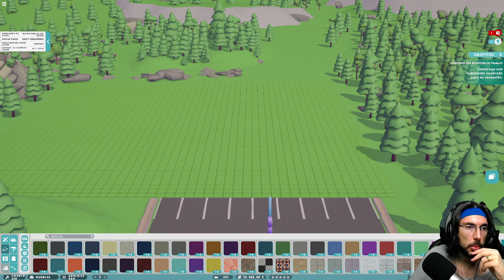¡LA RECEPCIONISTA PROFESIONAL DEL HOTEL DE CARRETERA! :) | HOTEL MAGNATE #1 | Gameplay Español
¡Ayúdame para que sigamos entreteniéndonos juntos!

¡Hola charpa! ¿Cómo va? En este gameplay en español de HOTEL MAGNATE, jugaremos a este juego indie de Gestión Administración de recursos Economía Simuladores Constructor de ciudades Construccion Estrategia Creador de bases Salvadera Isométrico Un jugador Indie Casual Supervivencia Multijugador Acceso anticipado.

¿Alguna vez ha querido diseñar y gestionar su propio hotel, motel de carretera o resort elegante? Con muchísimas herramientas de personalización, edificio que construir y una gran variedad de huéspedes a los que impresionar, Hotel Magnate lo tiene todo. ¡Haz brillar a tu magnate hotelero interior!

Agradecimientos a ► Crytivo

▬▬▬▬▬▬▬▬▬ MI PC ▬▬▬▬▬▬▬▬▬
► CPU: Intel Core i9,9900K 3.6 Ghz
► Placa Base: Asus Rog Maximus Hero XI (Wi,Fi)
► Ram: 32GB Corsair Vengeance LPX DDR4 3200
► Tarjeta gráfica: NVidia GeForce GTX 1080 Ti
► Discos Duros: 2 x HDD Barracuda 2TB, 1 x Samsung EVO 970 250MB
► Fuente de alimentación: Corsair RM1000 80 Plus Gold modular
► Cooler: Scythe Ninja 5
► Monitor: LG 22”
► TV: LG 22”
► Micrófono: Samson C01U Pro Mic
► Headset: Trust Quasar
► Ratón: Razer Naga Hex V2
► Teclado: Logitech K270
► Webcam: Logitech Webcam c930e
► Torre: Corsair Carbide 200R
► Capturado con: OBS Studio